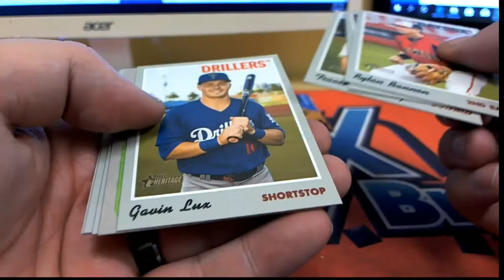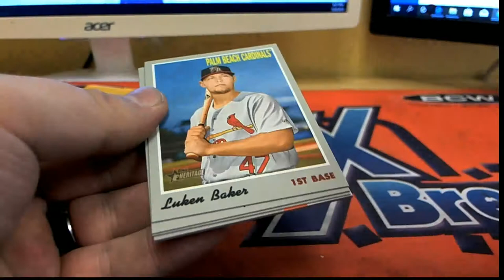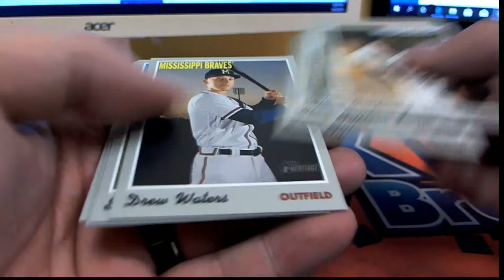2019 Topps Heritage Minor League Baseball Pack CO ID TOPPSHERMINOR101 PACK RIPS FOR CO